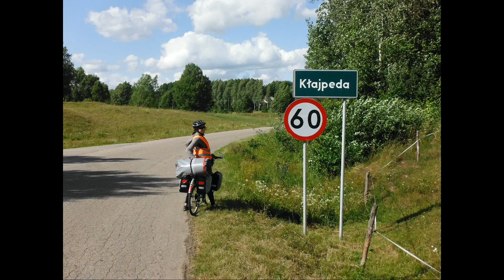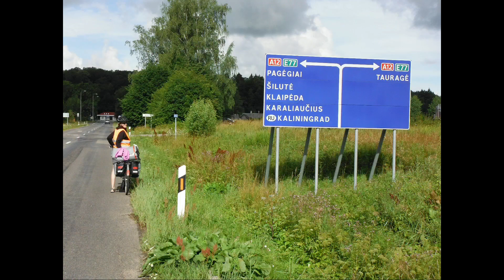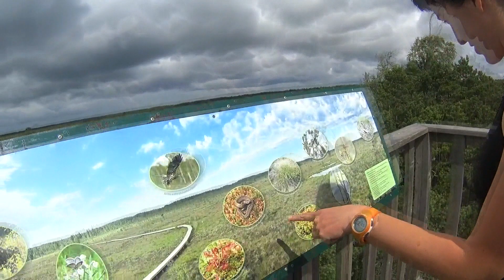Wyprawa rowerowa przez Litwę i Łotwę, część 1: Suwałki - Vente (lipiec 2019)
Podróż rowerowa przez Litwę i Łotwę, część 1 : Suwałki - Jezioro Wisztynieckie - Jurbarkas - Usenei - Silute - Vente